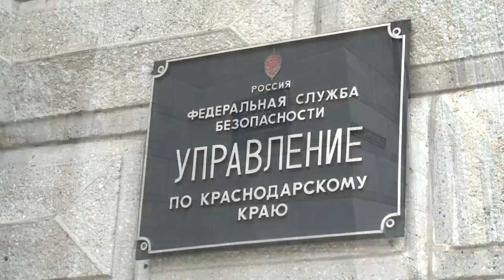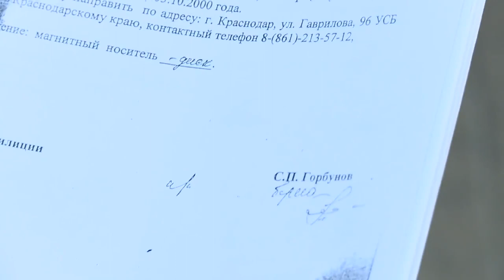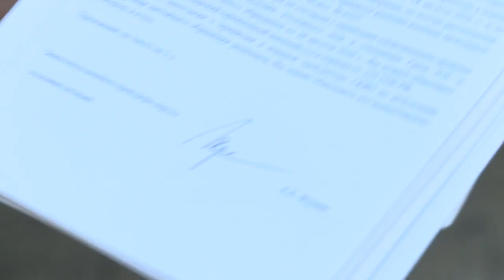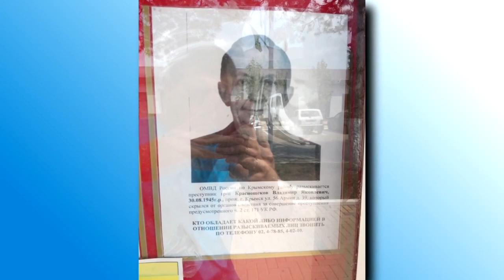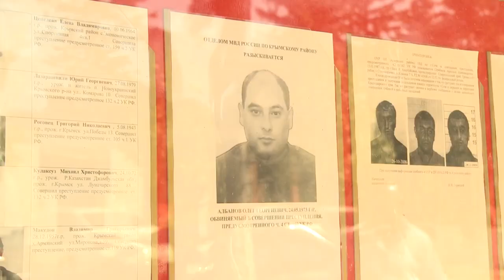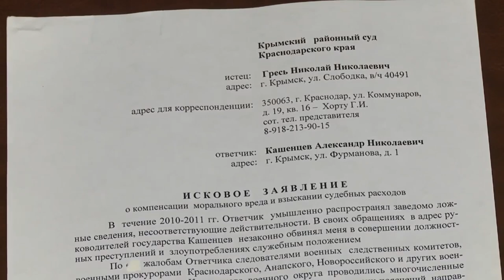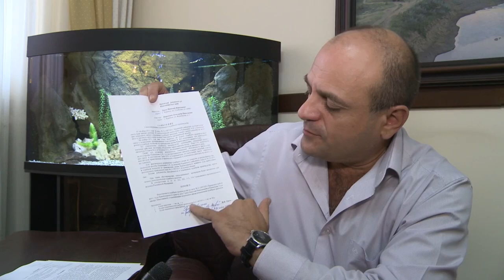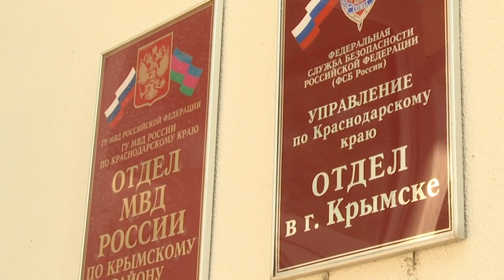Сколько стоит дружба полковника ФСБ? Плати деньги за крышу или посажу всю семью! Деньги решают всё?